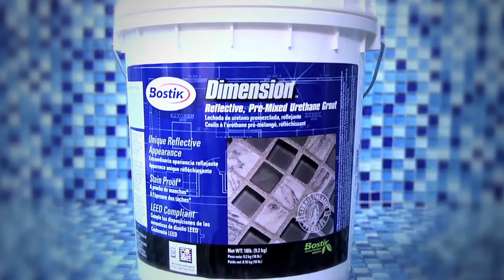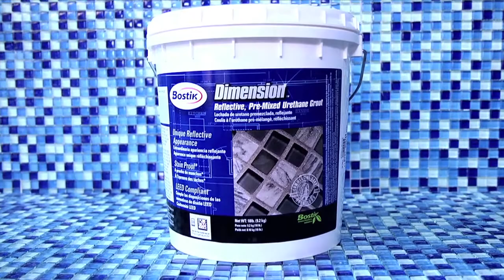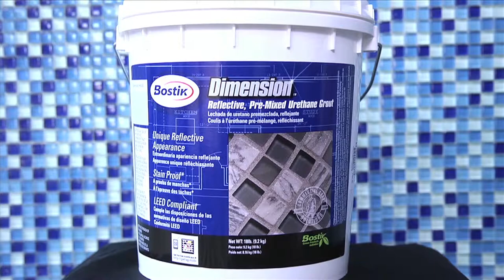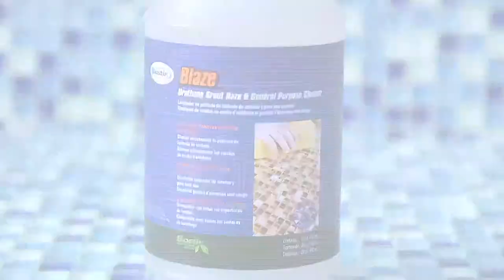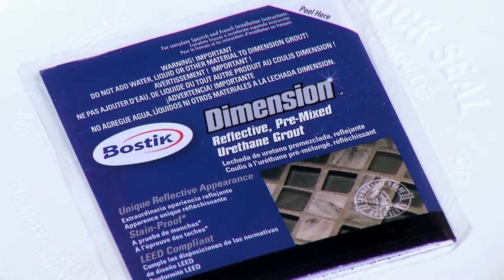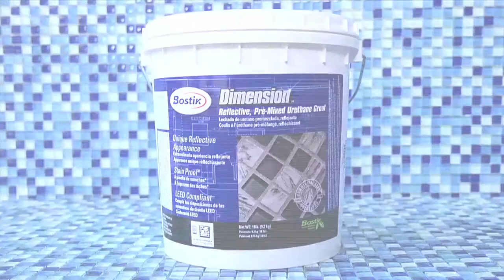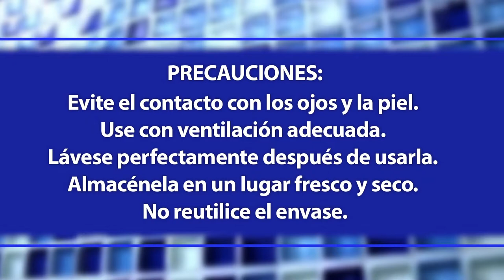Bostik Dimension DIY (Spanish)